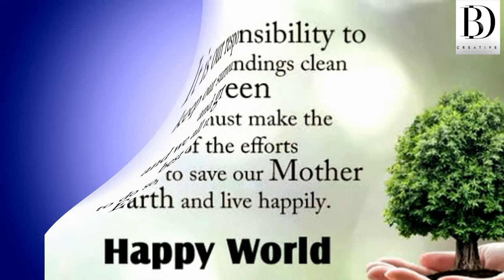WORLD'S ENVIRONMENT DAY @BETHANY SCHOOL, GARCHUK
THE COMMUNITY
World Environment Day is a global platform for inspiring positive change. With over 150 countries participating, this UN international day engages governments, businesses, civil society, schools, celebrities, cities and communities, raising awareness and celebrating environmental action.

Individuals can be drivers of change through their support for businesses and governments. The actions of these larger entities can have a transformational impact, potentially locking in sustainable consumption and production behaviors for the decades to come.

THE HOST
Each year, World Environment Day is hosted by a different country where the official celebrations take place. The host country for 2022 is Sweden.

World Environment Day 2022 will be an opportunity to showcase some of Sweden’s pioneering work on the environment over the past 50 years. UNEP will work with Sweden to showcase these innovations through a series of written stories and short videos that will be shared online.

2022 A HISTORIC MILESTONE
2022 is a historic milestone for the global environmental community. It marks 50 years since the 1972 United Nations Conference on the Human Environment, widely seen as the first international meeting on the environment. The 1972 Stockholm Conference spurred the formation of environment ministries and agencies around the world and kickstarted a host of new global agreements to collectively protect the environment. It was also where the goals of poverty alleviation and environmental protection became linked, paving the way for the Sustainable Development Goals. At the Stockholm Conference, the idea of World Environment Day was formalized, with the first one being celebrated in 1973.

In early June 2022, the high-level Stockholm+50 international meeting will be held in Sweden, a few days before World Environment Day. The communications around these events are connected and will be mutually reinforcing.
Our channel is about science. We cover lots of cool stuff such as scientific knowledge and space ship  and educational purposes